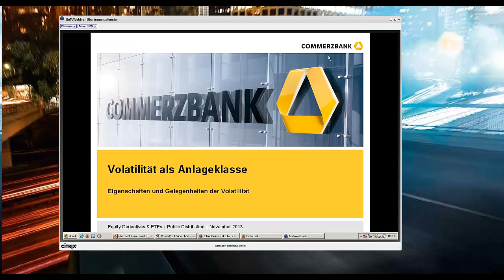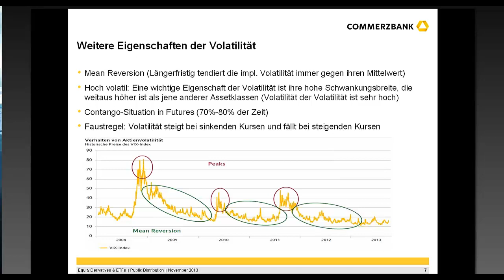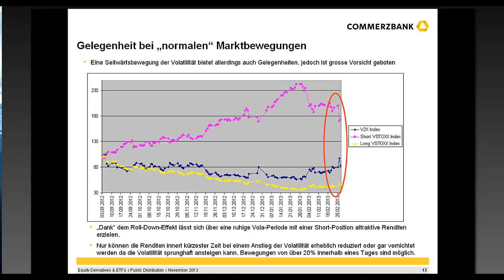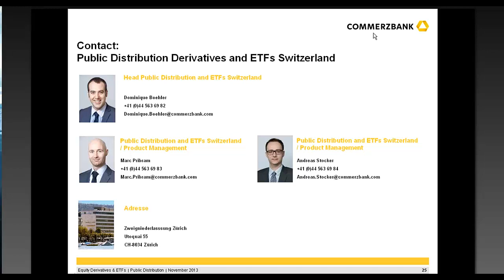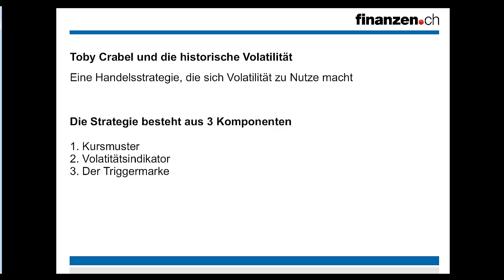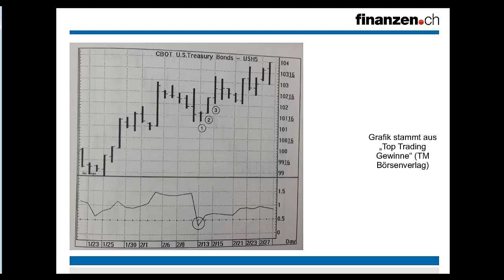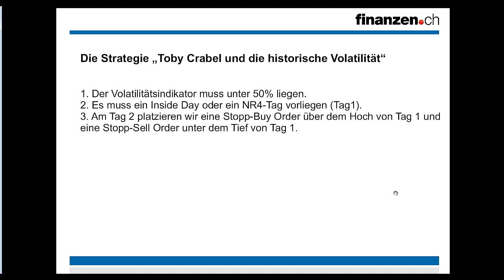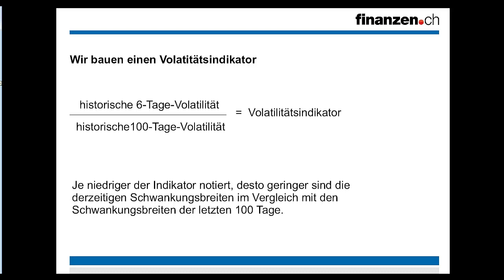Gehebeltes Trading I: Volatilität!